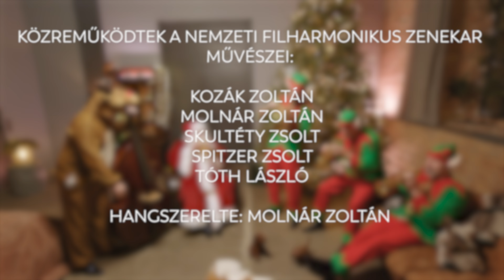Adventi készülődés a Nemzeti Filharmonikusokkal 2023